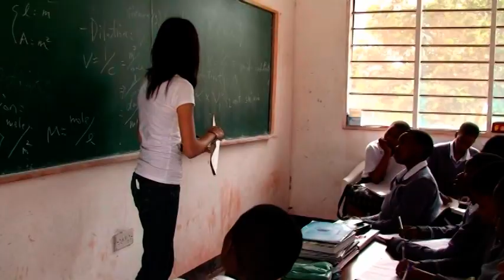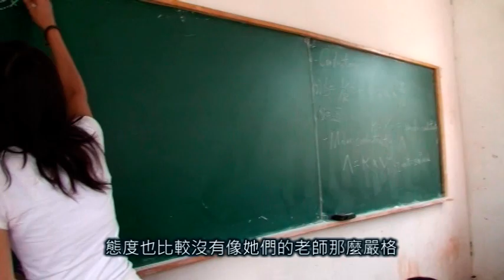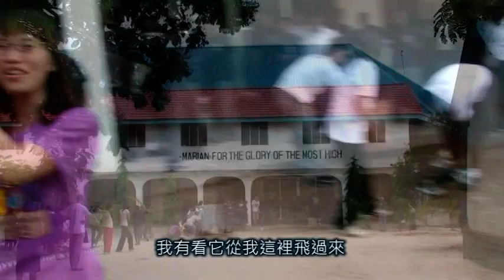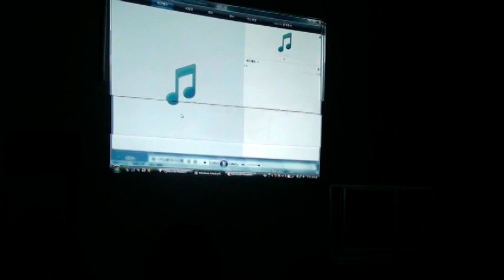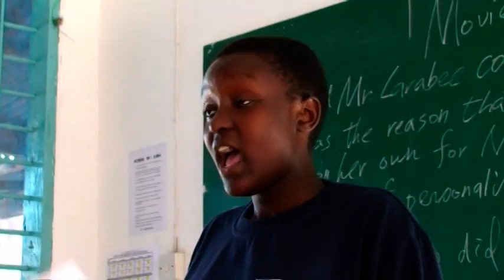《起點》(part2 of 3) － 2008國立清華大學坦尚尼亞志工紀錄片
我們在2008年暑假前往非洲坦尚尼亞進行了一個月的志工服務，希望短短的一個月中，能在地球的另一端灑下教育的種子，透過教育的力量提供他們一個擺脫貧窮與疾病的可能性；另一方面也希望能藉著實地參與教學，在坦尚尼亞與台灣之間找出一個最合適的合作方式。這也許是個五年、十年甚至更久的計畫，而我們只是個起點。